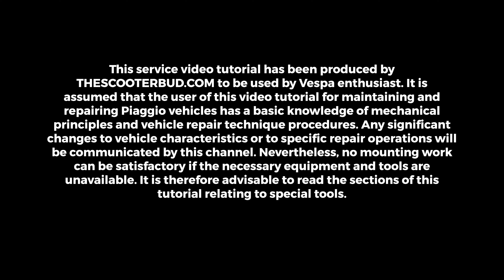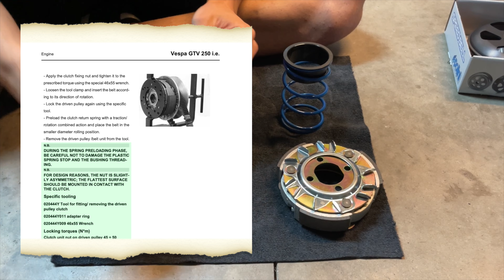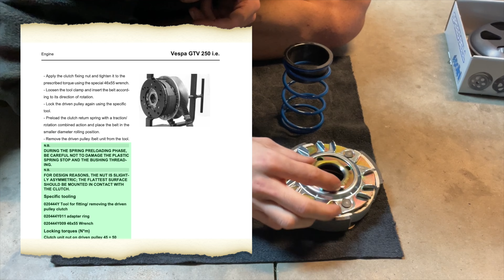How To Install - S.I.P Drive Pulley, Polini MAXI Speed Clutch, Speed Bell & MAXI HI•SPEED Variator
There's not much point of increasing the power output of any scooters engine if its gearbox is not able to transmit the increased performance to the rear wheel.

The more aggressive acceleration provided by the S.I.P Drive Pulley is enabled by including a pair of asymmetrically angled linear slots. This allows the motor to quickly rise to a higher rev range while retaining an optimal torque delivery, ensuring transmission of the complete motor performance to the rear wheel.

The original items are equipped with curved slots which create a noticeable lag in acceleration, are mass-produced, badly balanced (if at all) and the potential quality of these engines suffers enormously as a result.

⚠️ The S.I.P Drive Pulley is a useful for both tuned and standard motors.

The POLINI 3G Clutch can safely be fitted to standard specification motors and is also compatible with performance motors, whatever the state of tune! Its precise manufacture ensures a fine balance, so minimizing unnecessary vibration in the drive train at high revs.

The clever clutch adjustment mechanism makes it more simple to achieve an ideal set up quickly. Allen bolts are responsible for the pre-load adjustment of the small clutch springs, without having to remove the clutch from the motor!

⏱️TIMESTAMPS⏱️

0:24 Warning
0:44 Intro

4:51 Unboxing the parts
6:19 Tools needed
7:06 Washing the Vespa
10:54 CVT disassembling
11:49 Inspecting the belt
12:49 Clutch disassembling
14:04 Cleaning CVT
14:20 Assembling the S.I.P Drive Pulley
16:24 Cleaning the MAXI HI•SPEED Variator
17:37 Servicing the MAXI HI•SPEED Variator
21:52 Installing everything back on
24:25 Assembling CVT

25:28 Ending
25:32 Test the bike
26:32 Test ride

 🛠 PARTS NUMBERS:

486324 - Variator Nut (M12X1.25, H10)
001011 - Driving Belt

New to The Scooter Bud? If so, here's what you need to know - I like to Restore & Customize Scooters a LOT, so I use this channel to explore, learn and show you everything in detailed to help you create the most unique scooter!

🔎 Need help? 👾 We now have a Discord server for people to chat with the Bud and other fans. The server is open for all.

SOCIAL